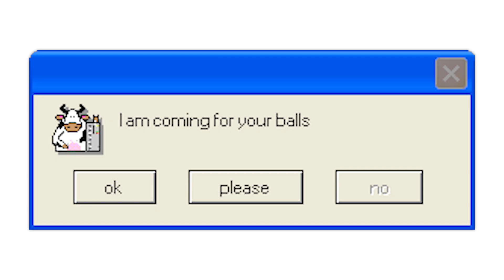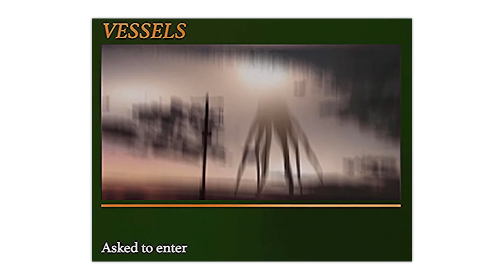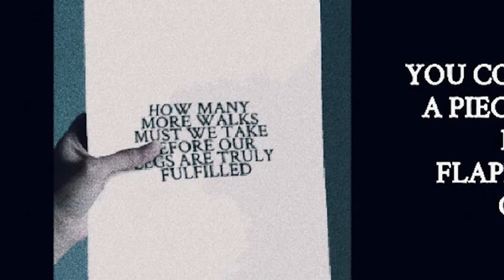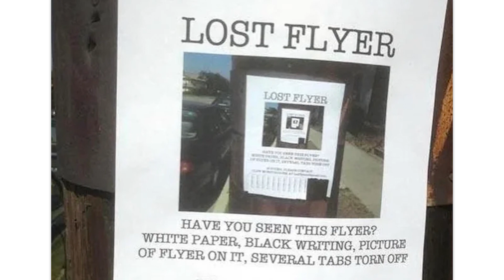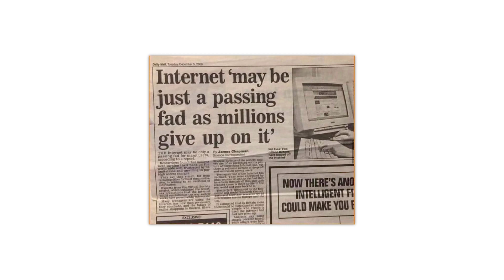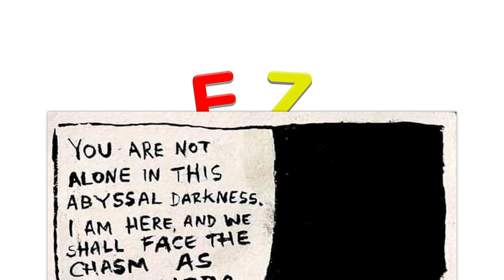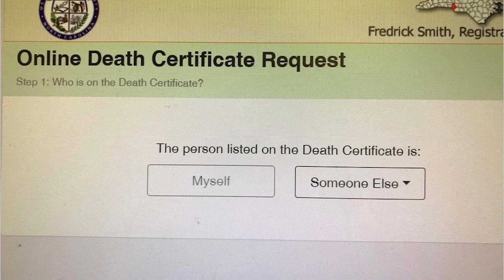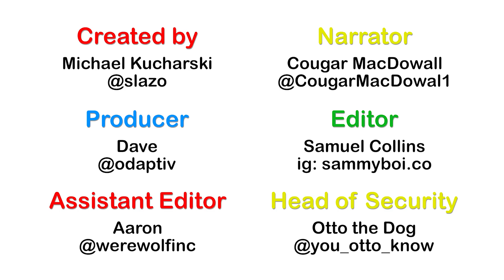r/Internet_funeral · NO PLEASE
The best posts from the top of r/Internet_funeral on Reddit. Don't forget to check out the community subreddit